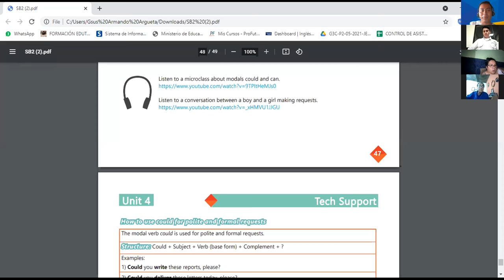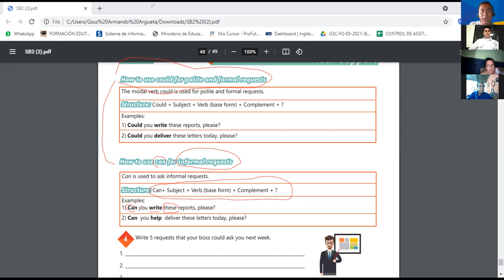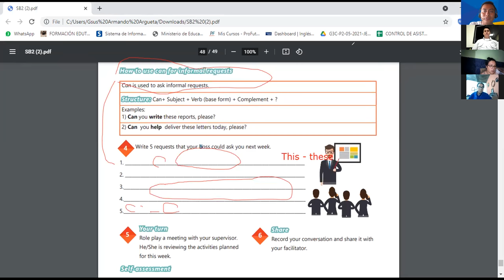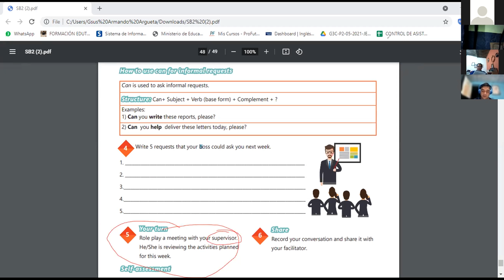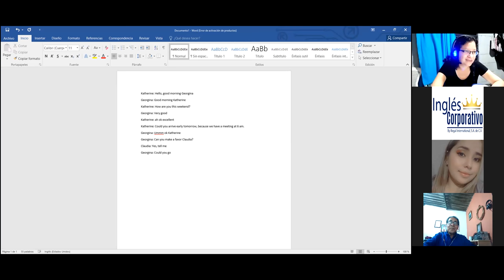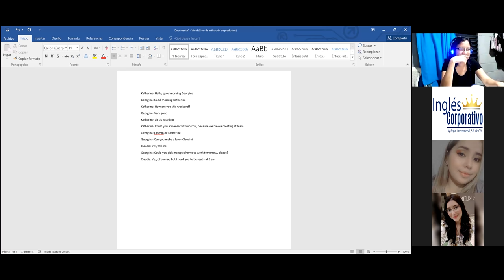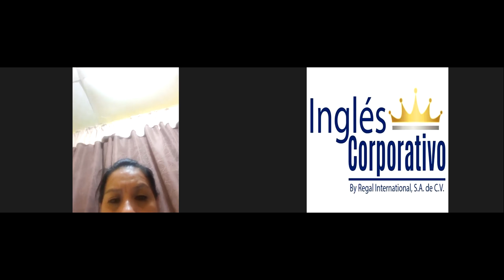Ingles Corporativo-Videoconferencia #19 HOW TO USE CAN FOR INFORMAL REQUESTS